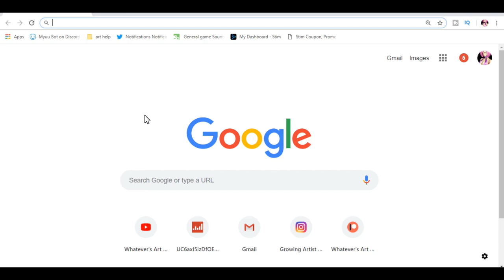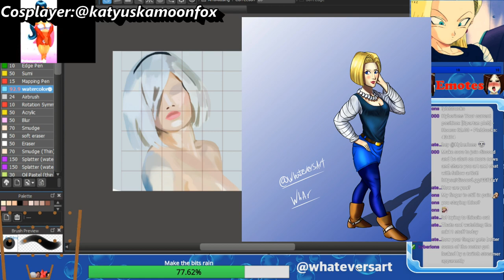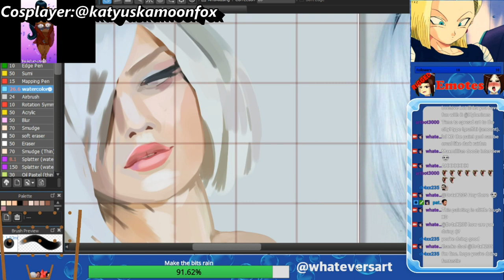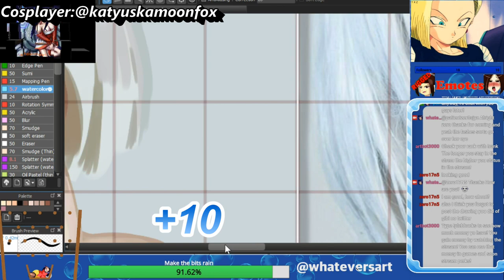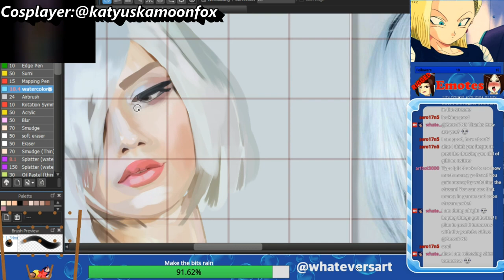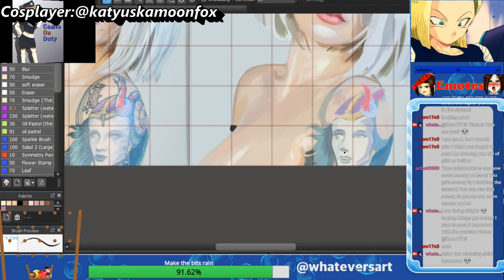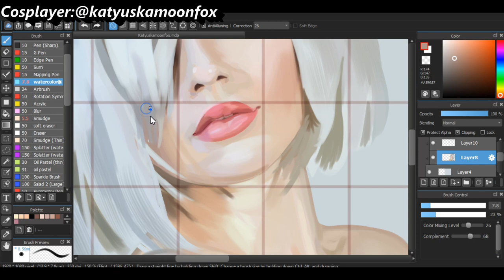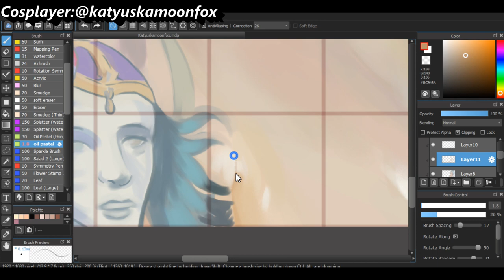Art Talk #2: What's good and bad art? Drawing Katyuska moonfox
Art Talk #2: What's good and bad art?, Drawing Katyuskamoonfox, art podcast

Hey there everyone! I hope you werent too annoyed by my voice last time because it's back again for another round of fun! I am painting the cosplayer, katyuskamoonfox, hopefully you like :). She was very kind on twitter so we will most likely draw her again. Today I wanted to talk about a very curious question.. What makes good or bad art ? Is a artwork good or bad? Can you even label art? All questions for today! Leave your answers below!